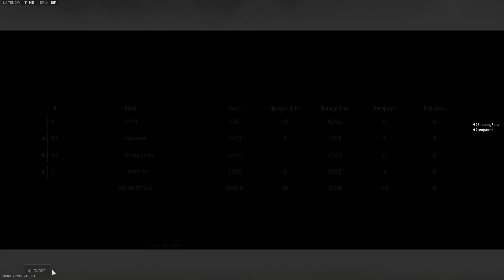RudeFJ 15K Win 082923